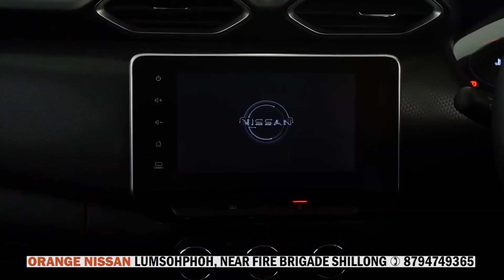JAN JAW UMMAT U DR MUKUL HALOR KA JINGBYM LAH PYNÏATYLLI KI NONGMIHKHMAT ÏA KI KHASI, JAINTIA & GARO